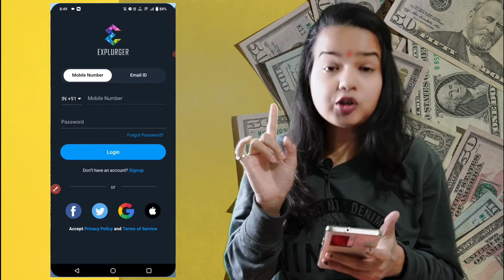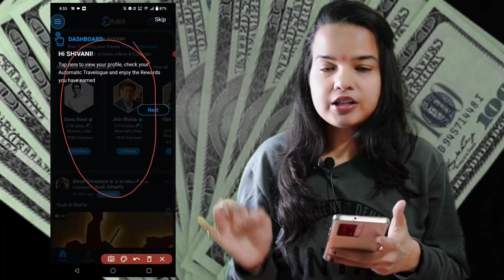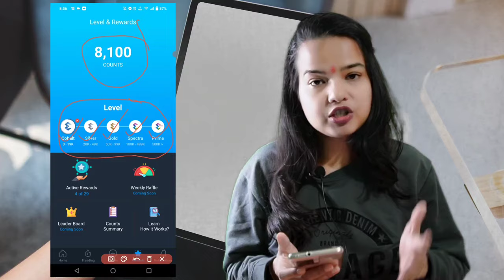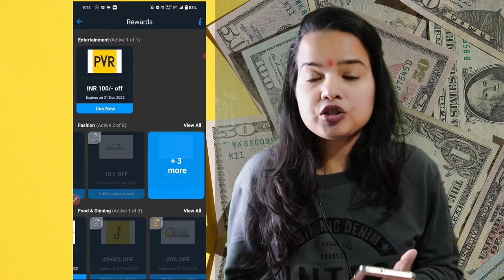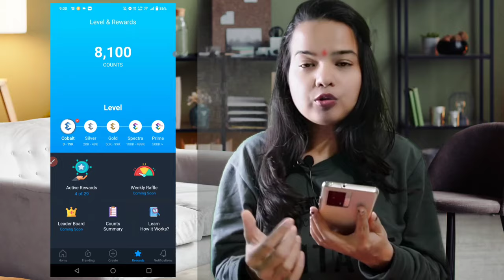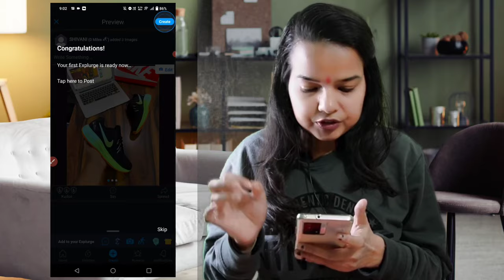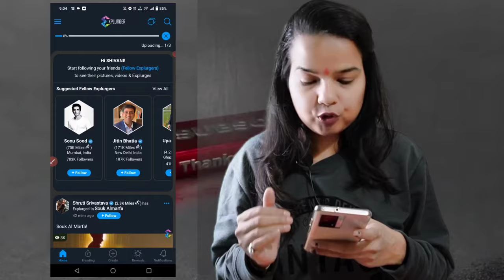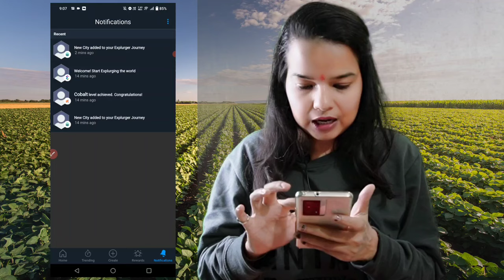Explurger app se paise kaise kamaye | Explurger app kaise chalaye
Video Description
Hello dosto
Is video Mai apko janne ko milegi ki explurger application hai kya or aap isse kaise paise kama sakte hai bina kisi investment ke. Ghar bethe apko is application ko use kr ke lakho kama lena hai or iske liye ap is video ko pura dekhiye so that apko complete knowledge mil paye or aap apni income generate kr paye.

App link : Direct Playstore

👉Ysense se video dekhkar free Mai paise kamaye

👉Best earning app without investment 👇
मैने कमाए 1 lakh sirf is app se👇👇

👉🔗captcha typing  app real earning

Code - HXL3GU to get free 1,000 points.